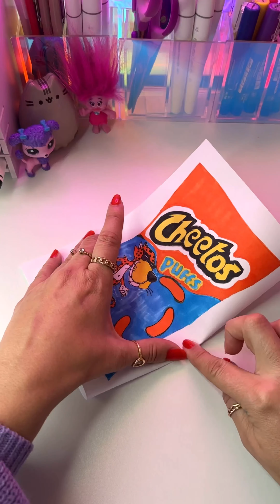☄️How to make a Cheetos Paper Squishy! | ASMR crafting paper squishy | SuperMoonSparkles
Hey ✨sparklesquad!✨ Welcome to a relaxing asmr tutorial on how to make a cheetos chip bag paper squishy!

Follow along to learn how to craft your paper squishy!

This video is a relaxing asmr craft video! But It also covers the following topics:

asmr paper squishy
easy paper squishy

Video Title: ☄️How to make a Cheetos Paper Squishy! | ASMR crafting paper squishy | SuperMoonSparkles

🎬  Recommended Videos

✅  About supermoonsparkles:

Hi friends! 💜

Follow along if you love paper crafts, paper blind bags, paper nails, and paper squishies!!
📢 I love to hear from you! Say hi in the comments, and feel free to request the next blind bag!

★ 100 🫶🏽✨[9.10.23]
★ 500 🫶🏽✨[10.13.23]
★ 1000 🫶🏽💫[11.22.23]
★ 2000 🫶🏽💫[1.6.24]
★ 3000 🫶🏽💫[6.19.24]
★ 4000 🫶🏽💫[9.17.24]
★ 5000 🫶🏽💫[11.29.24]

🌝 SHARE our channel with your besties